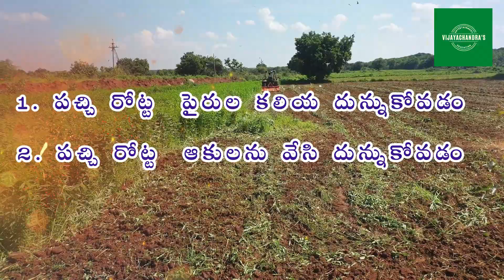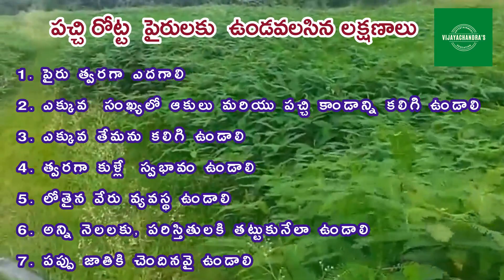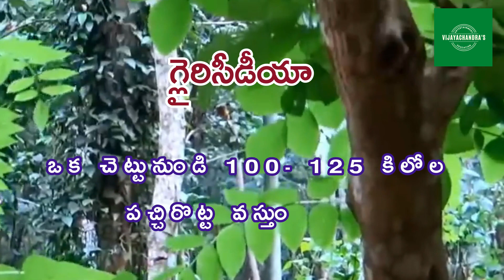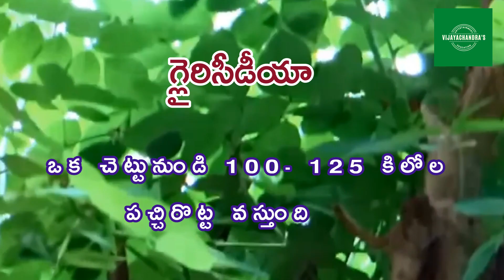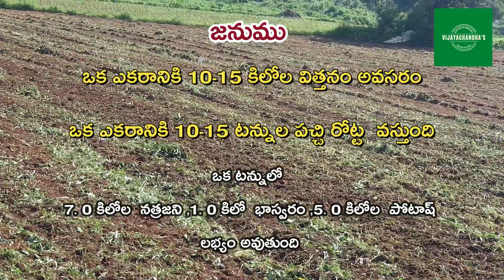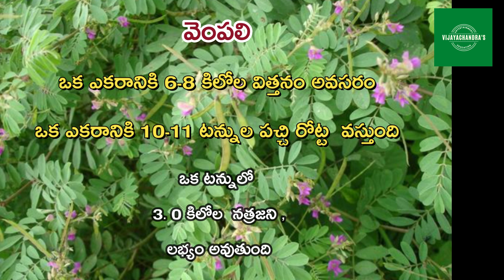పచ్చి రొట్ట పైరుల ఉపయోగాలు || Benefits of Green Manure crops